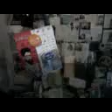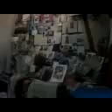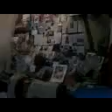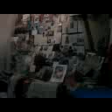DAMY RADĘ,GDY MAZUR ZA DORADZANIE NA STRONĘ PEPICZKÓW PRZEPĘDZIMY I PO LICHWIE!!!